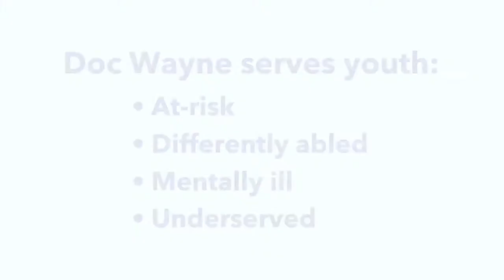Client Example: Doc Wayne "Normalcy" for At-Risk Youth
This is a customer example for a non-profit program for at-risk youth called Doc Wayne. This was an unbelievable experience for us. Here is the overview of this video

What is normal to all of us is not normal to the kids in our Doc Wayne youth mentoring program for at-risk youth. The kids that we serve come from trauma, neglect and disadvantaged backgrounds and have never experience someone who cared for them. Until now.

Without Doc Wayne in their life they would have no opportunity for team building and to play sports, which would limit their normal activity. Because of their abusive history, Doc Wayne kids were not eligible for community activities or high school athletics. We are able to care for them in a way that is safe and normalizes their experience and provides them with an outlet to play sports and express themselves in appropriate ways and also equip them with life skills that best help them in their treatment.